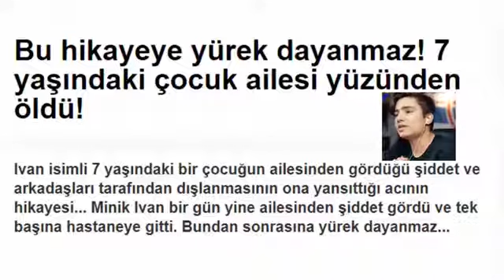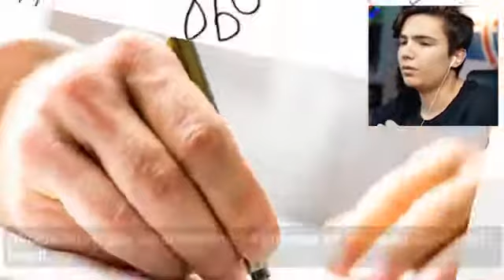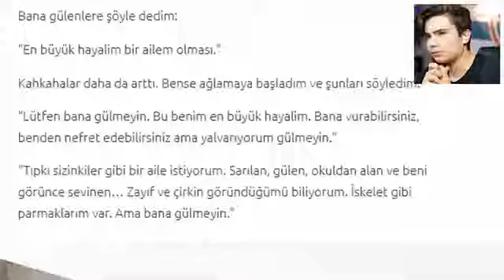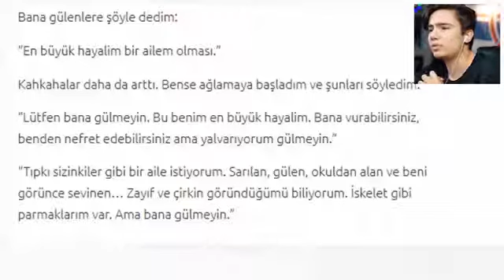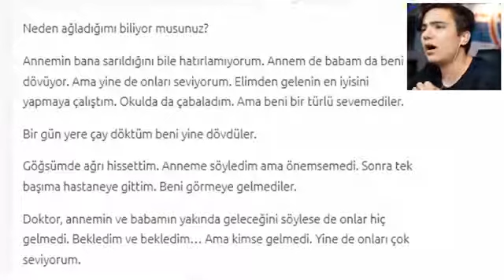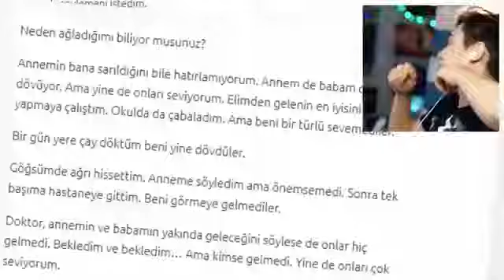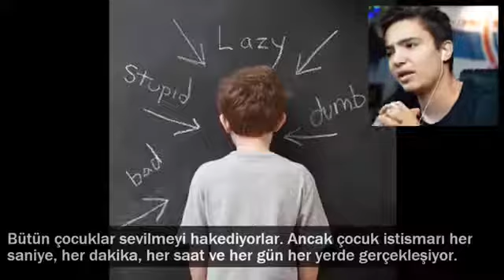Furkan Yaman-7 Yaşında Ölen Çocuğun Mektubu [Silinen Video]